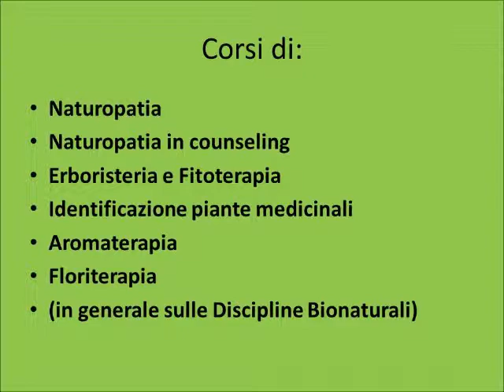Ipnosi, l'analgesia - Valerio Sanfo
Il Dott. Valerio Sanfo spiega come le suggestioni ipnotiche modificano parametri biologici in grado di produrre effetti analgesici.
Dott. Valerio Sanfo, rettore dell'Università Popolare A.E.ME.TRA. (Associazione Europea di Medicine Tradizionali) con sede nazionale in Via Pinelli 95/d Torino. Tel.